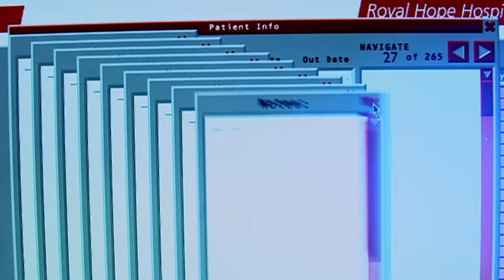martha jones being iconic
a woman!!

(i post more edits there!)

format inspired by spellbooked & others